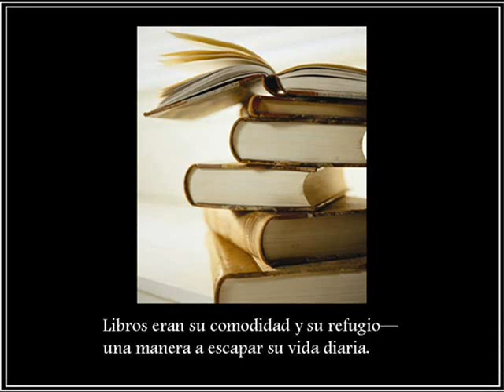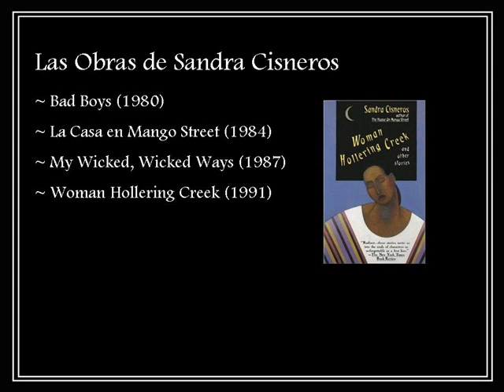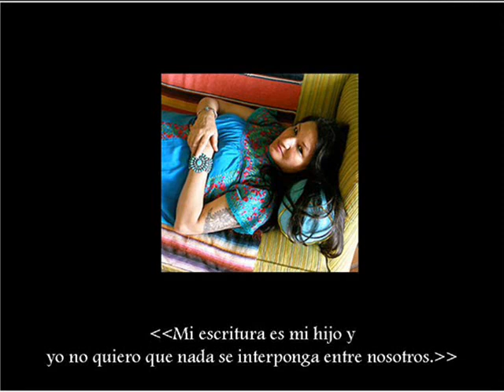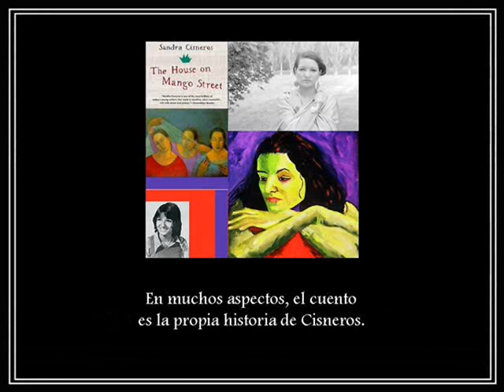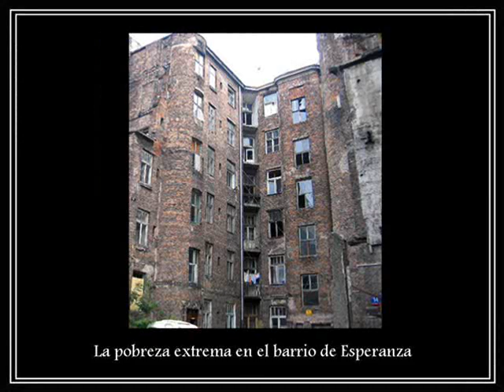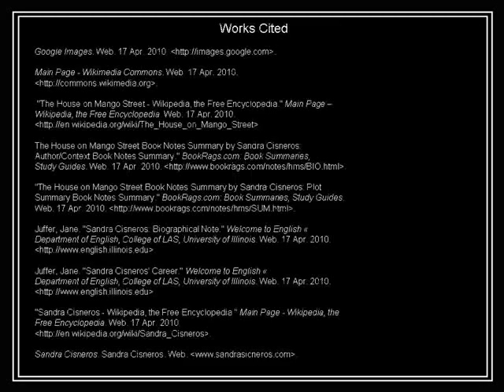Sandra Cisneros y La casa en Mango Street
SPA 202 presentation Spring 2010